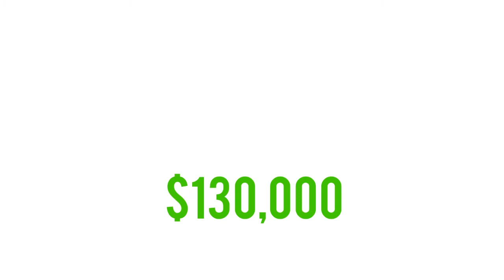Land Banking Project Oak Valley Estate and Resort